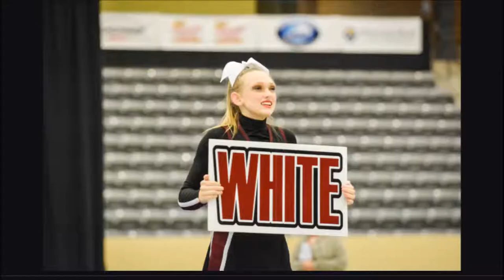MNHHS 2014 State Cheer Competition, Lexington, KY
Madisonville North Hopkins competitive cheer competition squad at the 2014 KHSAA state championship, December 13, 2014, Alltech Arena, Lexington, KY.